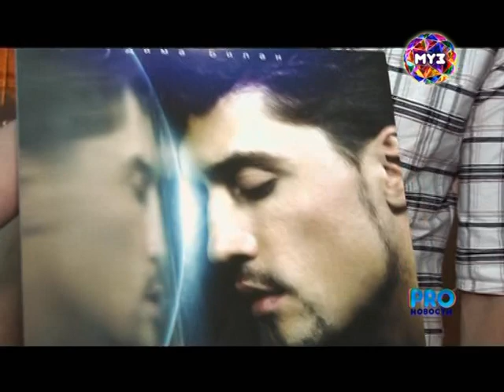Дима Билан презентовал новый альбом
PRO Новости